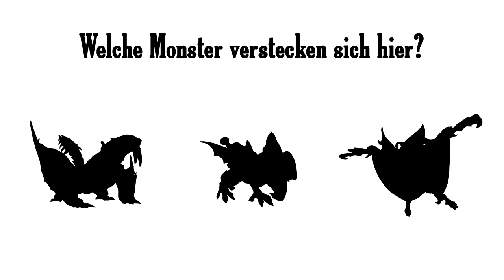(Beendet) Monster Hunter Stories - Gewinnspiel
Ich habe netterweise ein kleines Monster Hunter Stories Paket zum Verlosen bekommen und ihr könnt jetzt eure Chance zum gewinnen sichern. Dafür müsst ihr einfach nur die Namen von zwei der drei im Video gezeigten Monster in die Kommentare schreiben. Weitere Infos gibts im Video.

Zu gewinnen gibt es ein Set aus dem Spiel Monster Hunter Stories, einem Schlüsselanhänger und einem Artbook zum Spiel.